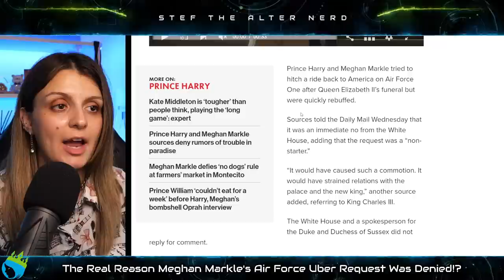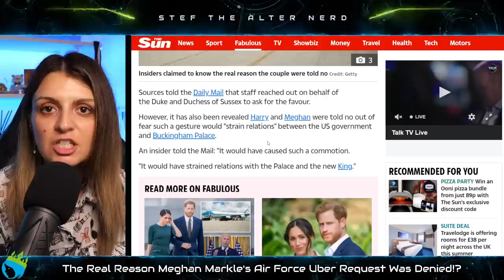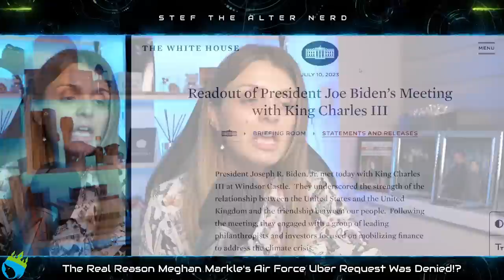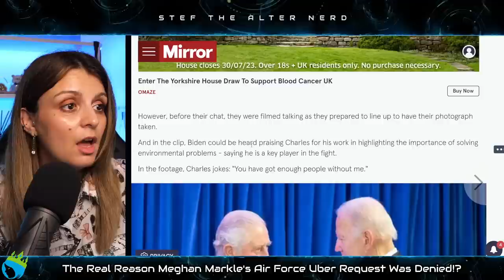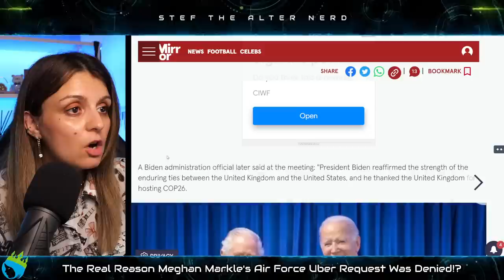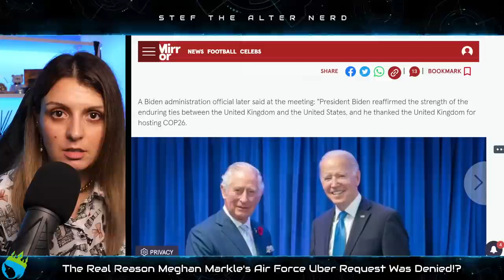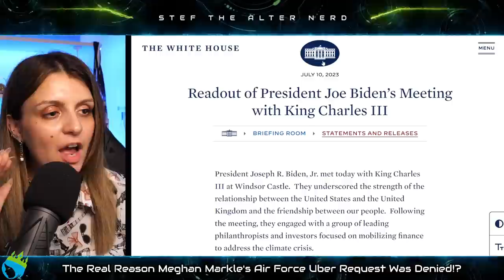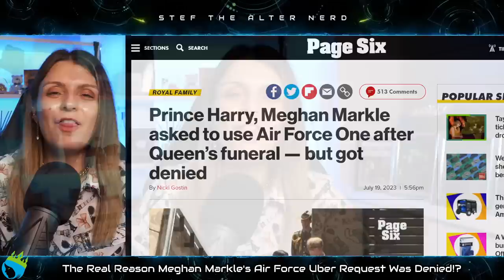SHUNNED! The REAL REASON Meghan Markle's AIR FORCE UBER Request Was DENIED!?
Prince Harry, Meghan Markle asked to use Air Force One after Queen’s funeral — but got denied
Prince Harry and Meghan Markle tried to hitch a ride back to America on Air Force One after Queen Elizabeth II’s funeral but were quickly rebuffed.
Sources told the Daily Mail Wednesday that it was an immediate no from the White House, adding that the request was a “non-starter.”
“It would have caused such a commotion. It would have strained relations with the palace and the new king,” another source added, referring to King Charles III.
The White House and a spokesperson for the Duke and Duchess of Sussex did not reply for comment.

Laters!